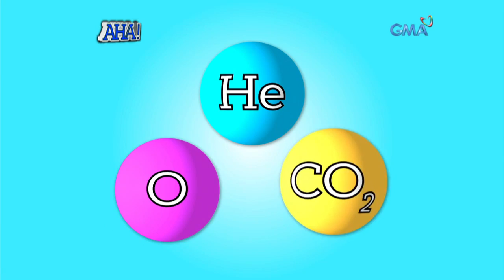Aha! Walang tatawa challenge with Ruru Madrid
AIRED (June 11, 2017): Kayanin kaya ni Ruru Madrid na hindi tumawa sa iba't ibang funny challenges na gagawin nila ni Drew Arellano?

Watch ‘Aha!’ weekdays on GMA Afternoon Prime after Tobot, hosted by Drew Arellano.